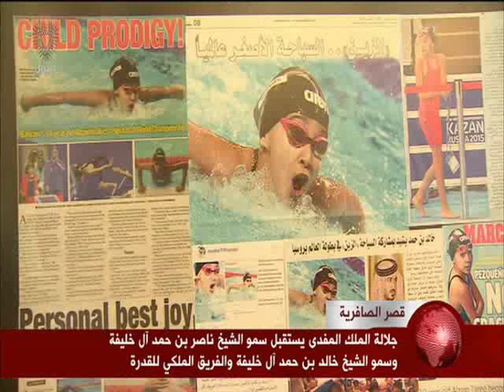البحرين :عاهل البلاد المفدى يستقبل الفريق الملكي للقدرة الفائز ببطولة العالم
عاهل البلاد المفدى يستقبل الفريق الملكي للقدرة الفائز ببطولة العالم في تشيلي والطفلة الزين طارق أصغر سباحة